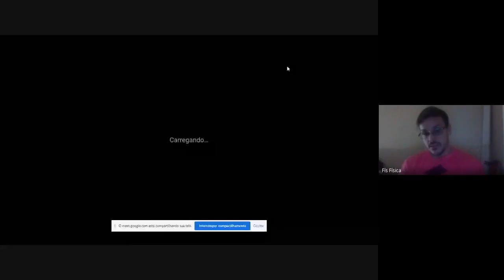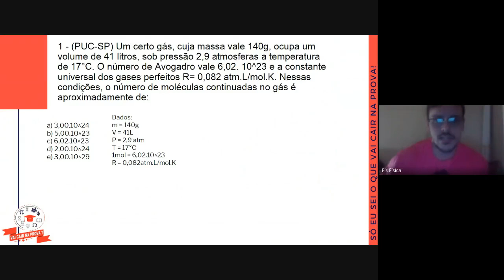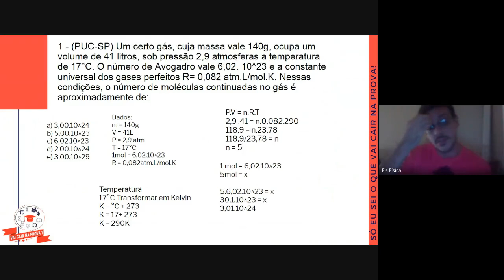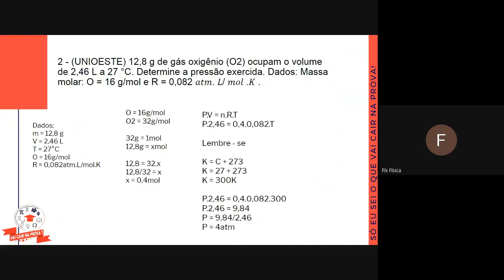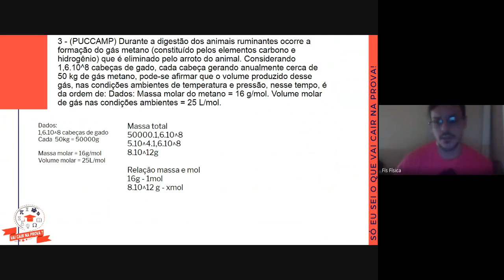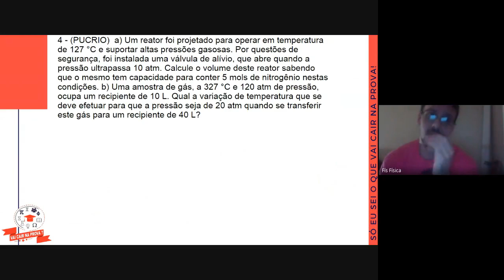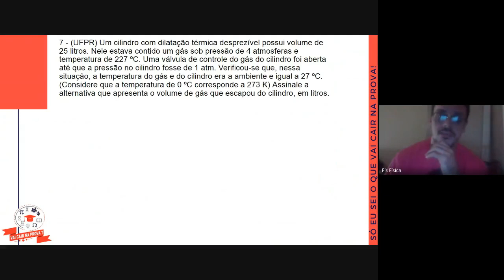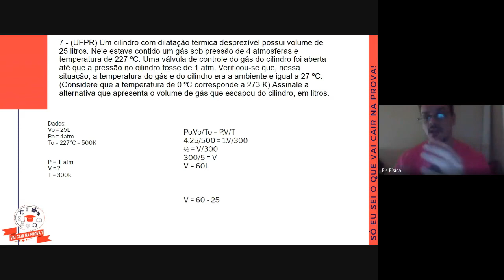06/08/2020 - Aula 10 - Física B - Exercícios - Prof Carlos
06/08/2020 - Aula 10 - Física B - Exercícios - Prof Carlos